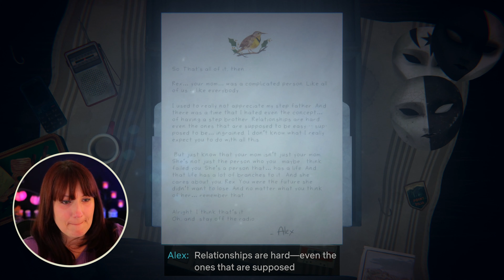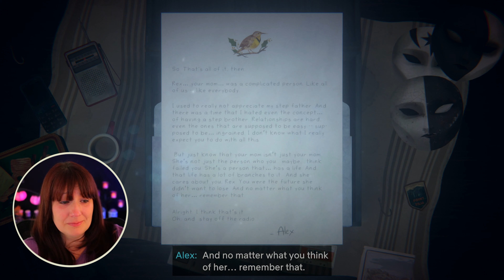Let's Play Oxenfree II: Lost Signals Part 6/6 - Garland & the Last Transmitter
First reactions to OXENFREE II: Lost Signals (part 6/6).  By the end of the game, you might jump scream, be nostalgic, make random noises and hysterically cry.  Or maybe that's just me... Just before I played it another 60+ times to track all the choices and consequences of course.

*OXENFREE 2 Choices & Consequence Videos*